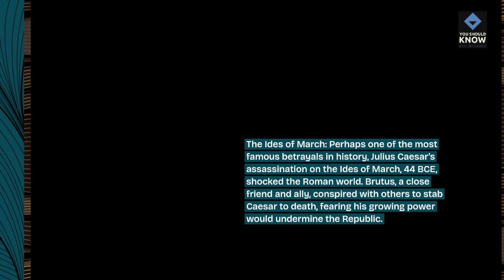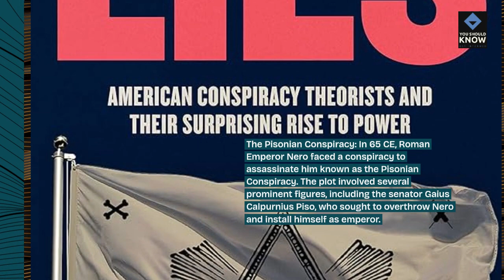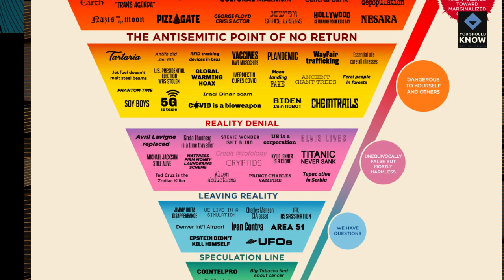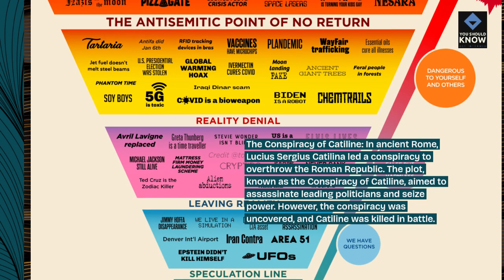Top 10 Twisted Stories of Ancient Betrayals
Delve into the treacherous world of ancient betrayals with these shocking tales of deceit and double-crossing. From political intrigue to personal vendettas, these stories of betrayal reveal the darker side of human nature throughout history.